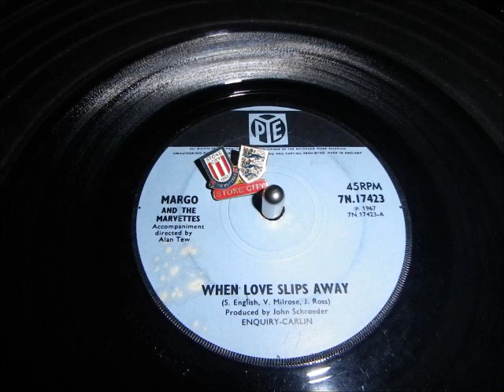Margo and the Marvettes Love that slips away